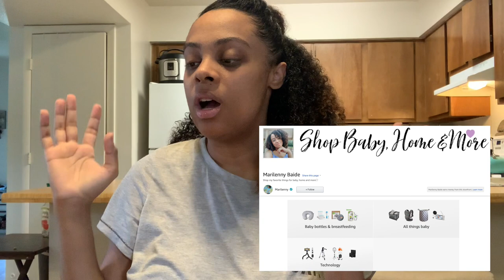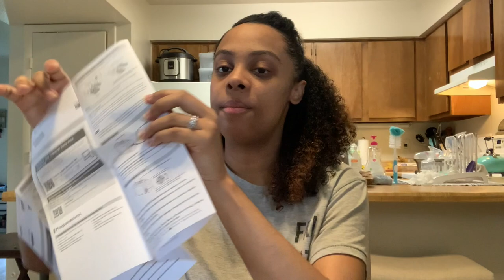VLOG: Baby Haul, Amazon store, our first bath together & new camera unboxing Sony zv-1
Baby Haul, Amazon, our first bath together & new camera unboxing Sony ZV-1
Welcome!! I’m Marilenny and this is my channel. I upload family & beauty content and I hope you all stay and enjoy my videos! Lets start this journey together & God Bless!!♥️